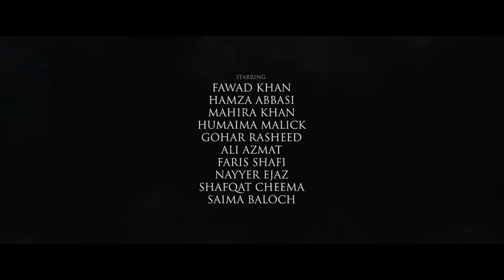The legend of maula jatt confirm release date announced 🔥 Fawad Khan | Mahira Khan